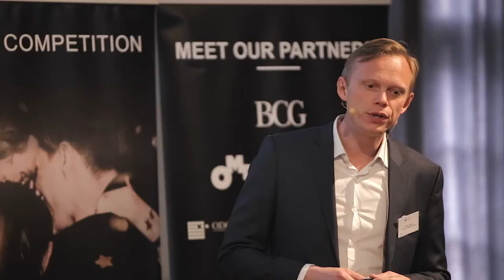IB Case Competition 2018 at Hotel d'Angleterre | IBCC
The Grand Finale of the International Business Case Competition 2018 was held at Hotel d'Angleterre in the heart of Copenhagen. The video features an audience of over 200 fellow IB students from Copenhagen Business School along with a panel of judges from the partner firms of the IBCC Organizing Committee.